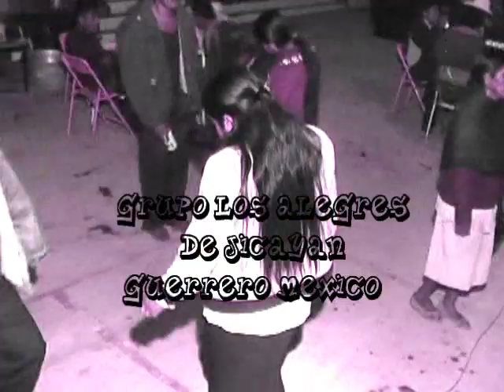LOS ALEGRES DE JICAYAN{CHILENA DE JICAYAN}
GRUPO LOS ALEGRES